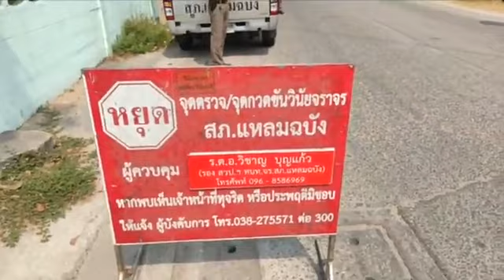📌 [🔴] ไม่ผิดแล้วเลิกด่านทำไมล่ะ | น้ำค้าง บนสายหมอก : นักรบด่านเถื่อนชลบุรี​ระยอง.